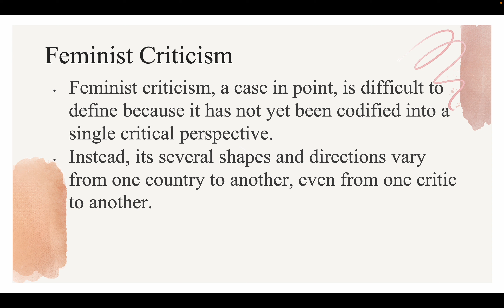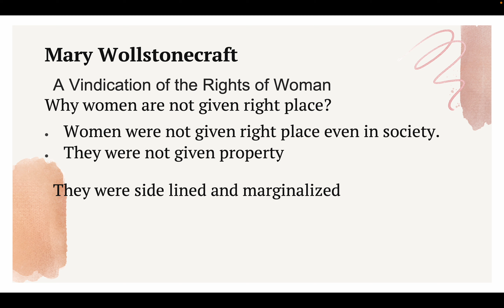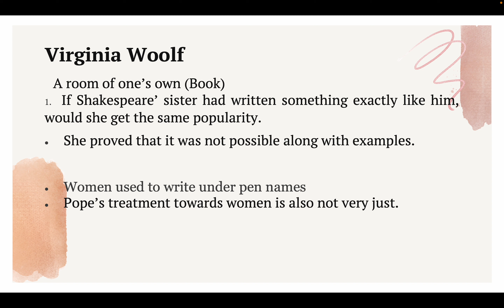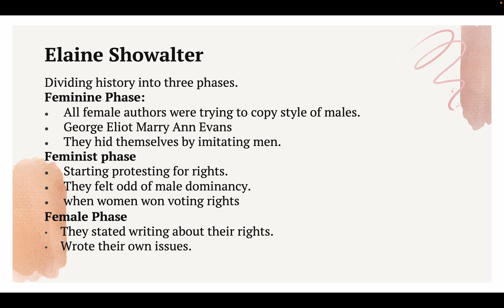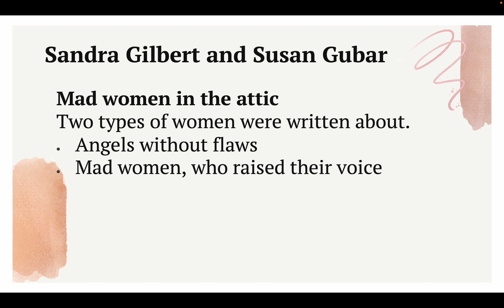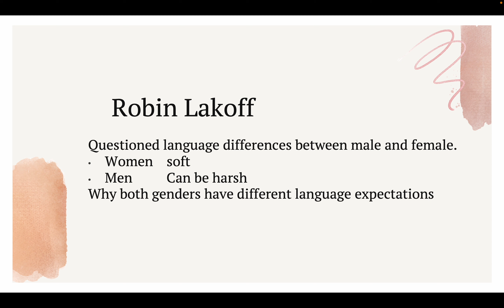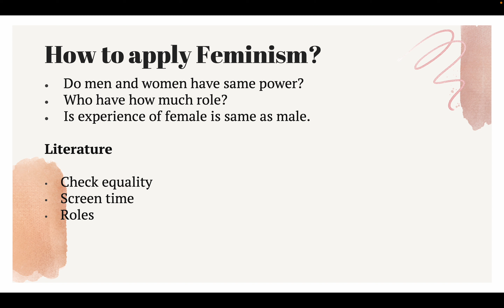Feminism | Literary Theory and criticism | Urdu/Hindi | BA/MA English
This video introduces feminist literary criticism by giving a history of feminism and introducing the foundational concepts of feminist theory, gender theory, gender performativity, the patriarchy, and feminist critical approaches to literature.